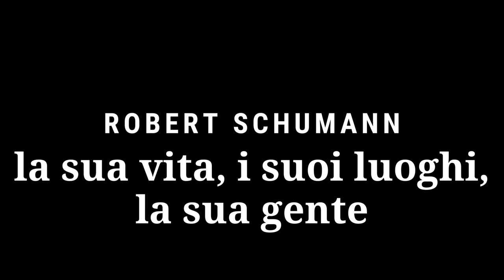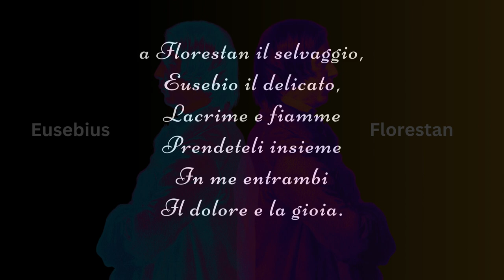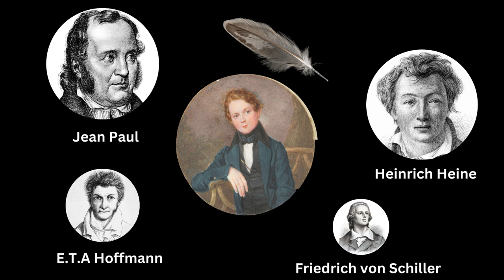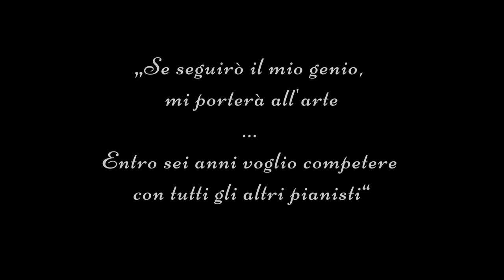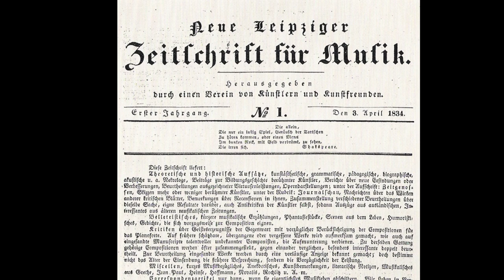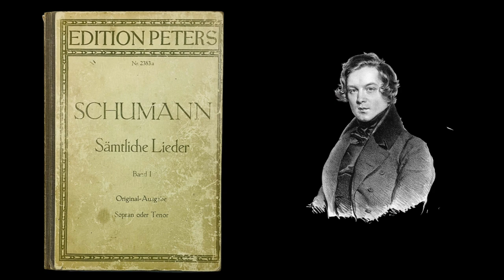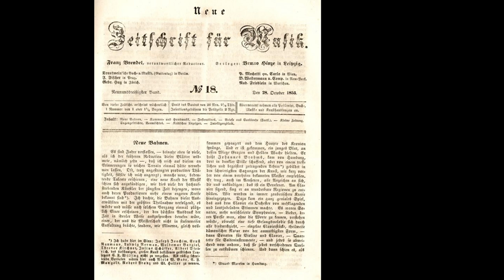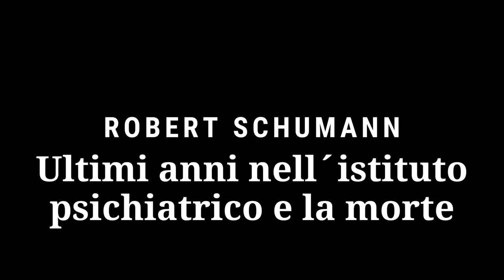Robert Schumann - una biografia: la sua vita e i suoi luoghi (Documentario)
Robert Schumann: una biografia in parole e immagini. I luoghi in cui Schumann ha lavorato e le persone più importanti della sua vita (documentario).

00:00 Introduzione
01:14 Origini e giovinezza
01:56 L'idolo formativo della gioventù n. 1: Jean Paul
03:47 Poeta o musicista - aspirazioni di carriera?
04:38 Due colpi di fortuna
06:27 Studente di legge contro la sua volontà
07:47 L'idolo giovanile formativo n. 2: Niccolò Paganini
09:13 Due disastri di salute
10:34 Schumann diventa compositore
14:48 Clara
16:53 Il matrimonio con Clara e l'esplosione creativa
19:23 La vita familiare e il gregge di bambini
20:38 La rottura con Lipsia e gli anni di crisi
22:49 Direttore musicale comunale a Düsseldorf
25:30 L'incontro con Brahms - Schumann sperimenta il suo ultimo apice
26:30 Il grande scandalo dell'orchestra e il crollo di Schumann
28:12 Ultimi anni nell´istituto psichiatrico e la morte